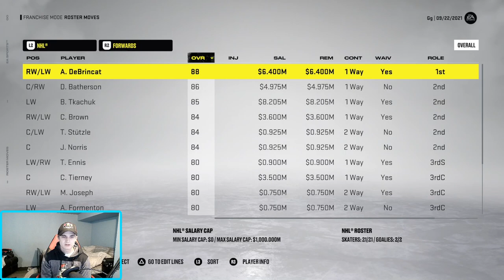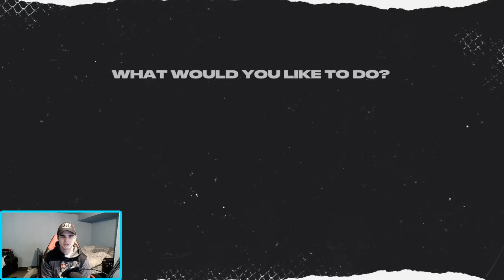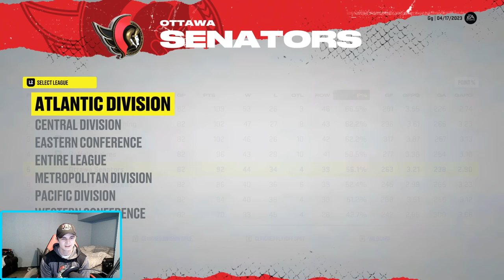Alex DeBrincat Traded to the Ottawa Senators | Breakdown + Simulation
The Ottawa Senators have made a huge splash! Alex DeBrincat has been traded from the Chicago Blackhawks to the Ottawa Senators. Check out a full breakdown and simulation here!

Chapters:
00:00 Introduction
00:16 DeBrincat Trade
05:51 Simulation